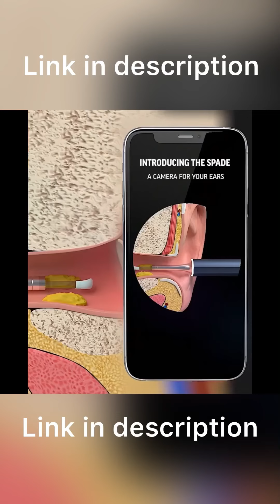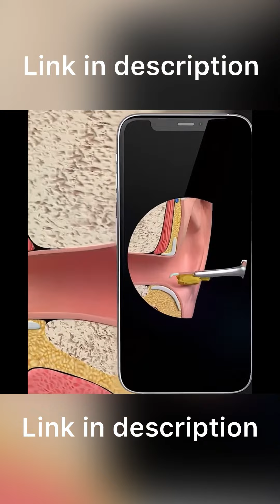How Would You React If I Was To Cheat on You? | Tiktok Trends Compilation